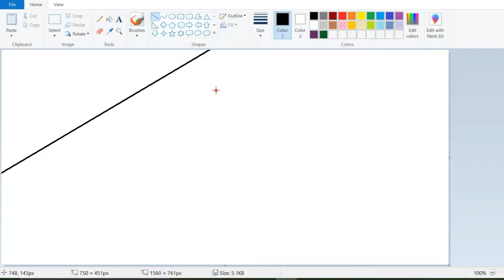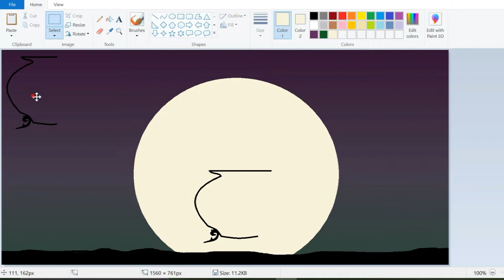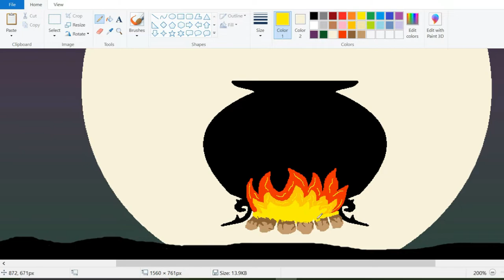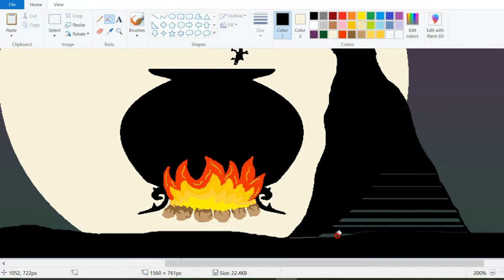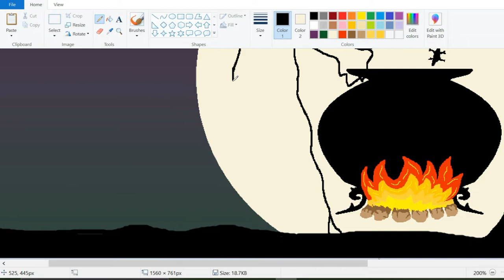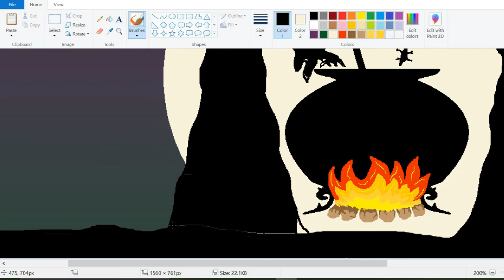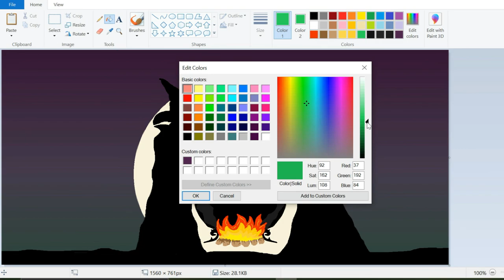How to Draw Witch with her Cauldron Step by Step || MS Paint Tutorial || Sketchy Universe.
WELCOME to SKETCHY UNIVERSE. I love making videos to entertain you. If you are ART and PAINT loving then you would like my videos hopefully.
In my channel i will show you how to DRAW easily.
In this video you can learn how to draw witch with her cauldron in ms paint.

Song: Suspense Scary Music
Music composed and recorded by Oak Studios.